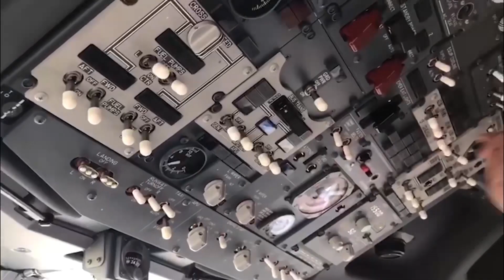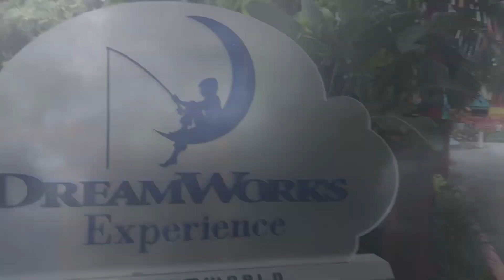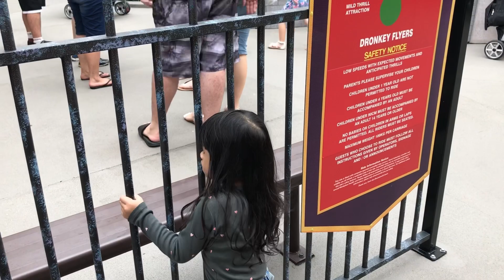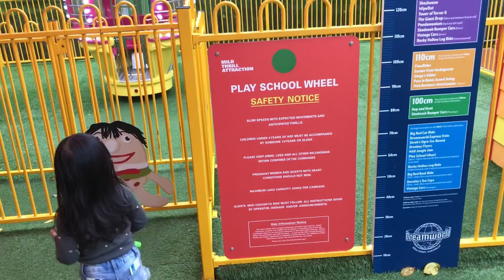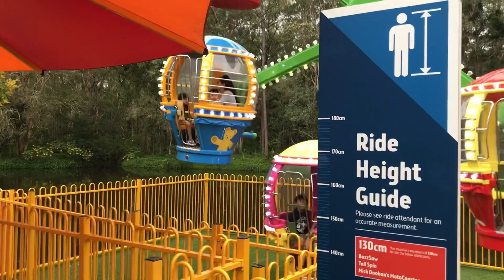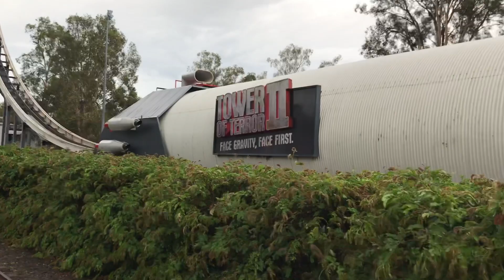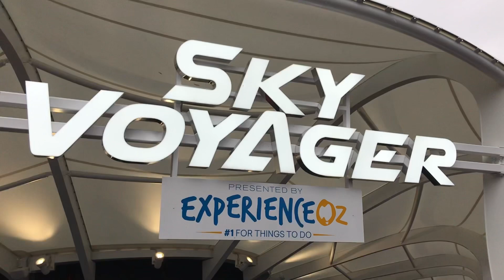DREAMWORLDS - BEST THEME PARK FOR KIDS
It’s very recommended for your family..